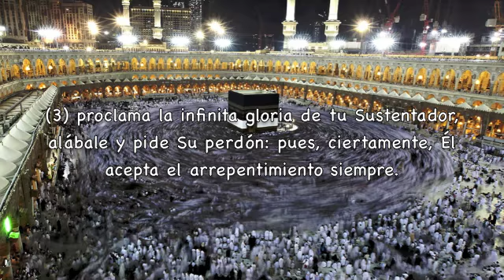Sura An-Nasr Subtítulos Español Salah Bukhatir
REVELADO en Mina durante la Peregrinación de la Despedida del Profeta, en el mes de Du 'l- Hiyya del año 10 heg. --o sea, poco más de dos meses antes de su muerte—este es incuestionablemente el último sura completo que él transmitió al mundo. El día anterior (viernes, 9 de Du 'l-Hiyya) habían sido reveladas las palabras: "Hoy he perfeccionado para vosotros vuestra ley religiosa y os he otorgado la medida completa de Mis bendiciones, y he dispuesto que la autosumisión a Mí (al-islam) sea vuestra religión" (5:3); y dado que esas palabras vinieron seguidas casi inmediatamente por el presente sura, algunos de los Compañeros del Profeta vieron en ello un signo de que su misión estaba cumplida, y que pronto moriría (Bujari). De hecho, la única revelación que el Profeta recibió después de An-Nasr fue el versículo 281 de Al-Báqara. Muhammad Asad, El Mensaje del Quran